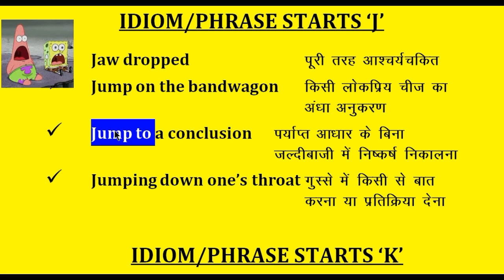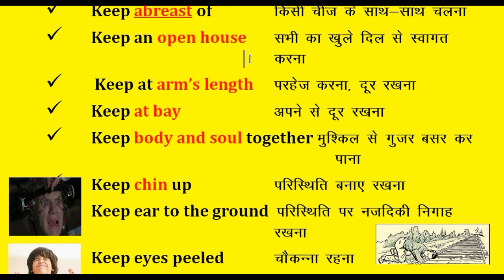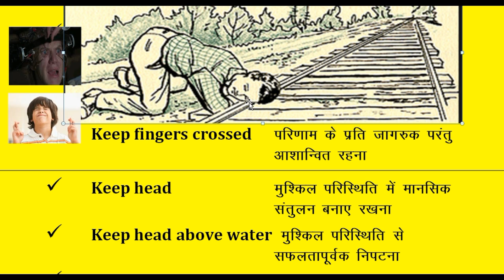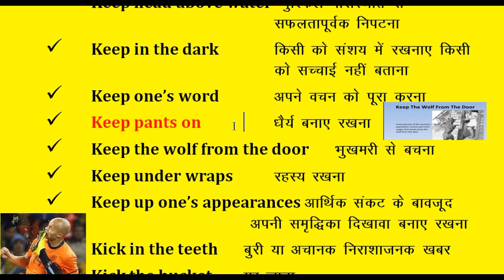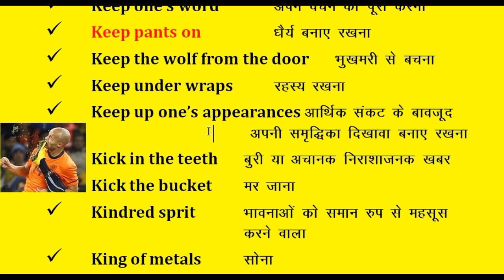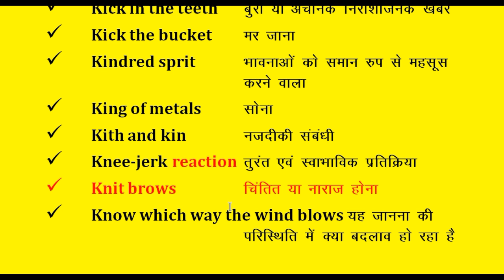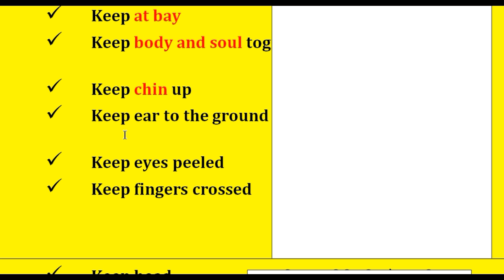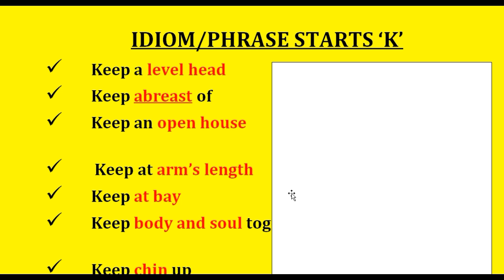idiom phrase starts ' j , k ' / mission idiom phrase a to z